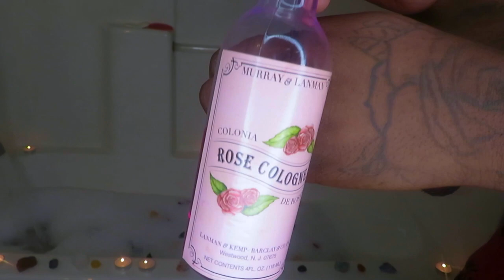SPIRITUAL GODDESS BATH PT 2 | KEEPITSASSYY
I Hope you guys like this video. Make sure you guys comment,like,sub
MAKE SURE YOU GUYS TELL ME HOW YALL SPIRITUAL MADE YALL FEEL BECAUSE I TOOK THIS AT 2;04 AM AND WOKE UP FEELING SO GOOD AND LIKE A WHOLE NEW WOMAN!